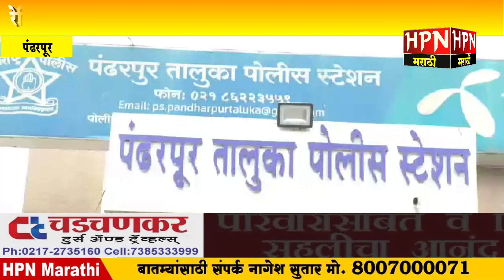रेझिंग डे सप्ताह निमित्त विद्यार्थिनींना पोलिसांच्या कामकाजाची दिली माहिती